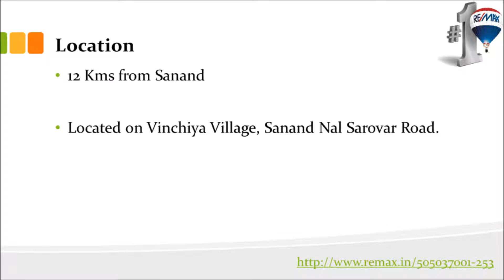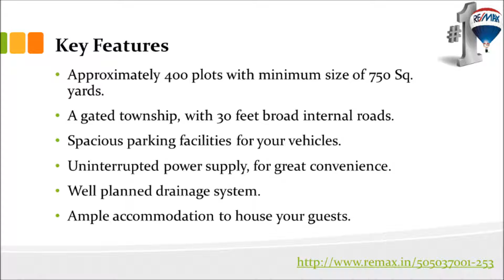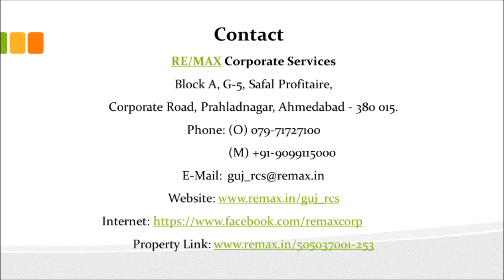Farm House for Sale, Sanand Nal Sarovar Road, Ahmedabad - Nirvana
As the name suggests, Nirvana suggests total rejuvenation of body, soul and mind. Just a short hop away from a bird sanctuary and a scenic lake, this idyllic residential complex encompasses a clubhouse, a restaurant, a swimming pool, and a host of other attractive features.
A perfect escape from the hustle and bustle of the city,It is a weekend home that's worth investing in. And it's easy on the pocket, too.
Location
12 Kms from Sanand, located on Vinchiya Village, Sanand Nal Sarovar Road.

Key Features
• Approximately 400 plots with minimum size of 750 Sq. yards.
• A gated township, with 30 feet broad internal roads.
• Spacious parking facilities for your vehicles.
• Uninterrupted power supply, for great convenience.
• Well planned drainage system.
• Ample accommodation to house your guests.

Special Features
• Outdoor Sport facilities like basketball, volleyball and tennis courts.
• Indoor Sport facilities like pool and table tennis.
• Spacious Swimming Pool to keep you cool.
• Jogging Track to keep you fit.
• Special Play Area for children to run free.
• Scenic Water Fountains.
• Discotheque to help you groove to the music.
• Mini Theatre for entertainment.
• Banquet Hall to celebrate special moments.
• Cosy Card Room.
• In-house Coffee Shop serving refreshing meals.
• Club House that includes a World Class Gym for revitalizing.
• Well Equipped Library for the avid readers.

Price: Rs. 46,55,000/- Only

RE/MAX Corporate Services
Block A, G-5, Safal Profitaire,
Corporate Road, Prahladnagar, Ahmedabad - 380 015.
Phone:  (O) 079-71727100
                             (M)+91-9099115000